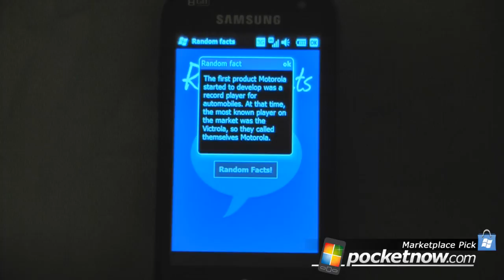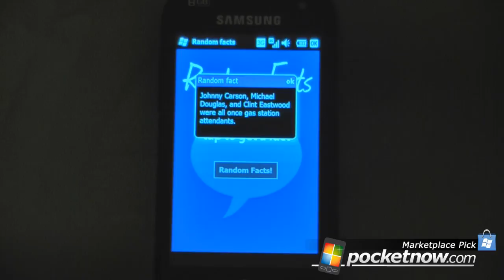Marketplace Pick: Random Facts | Pocketnow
This is a simple program on Marketplace that displays hundreds of random facts and is automatically updated when more facts become available.